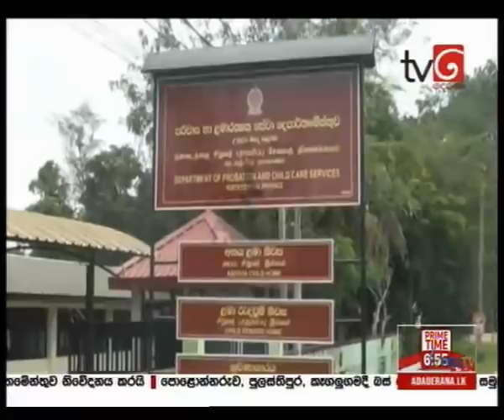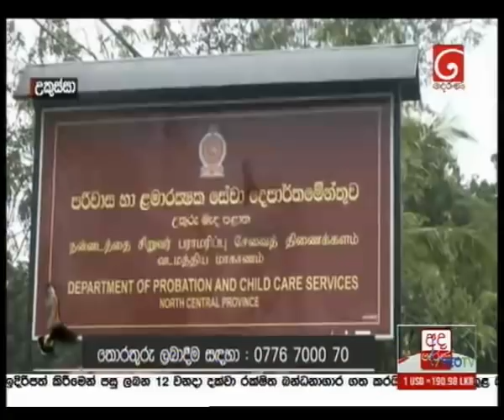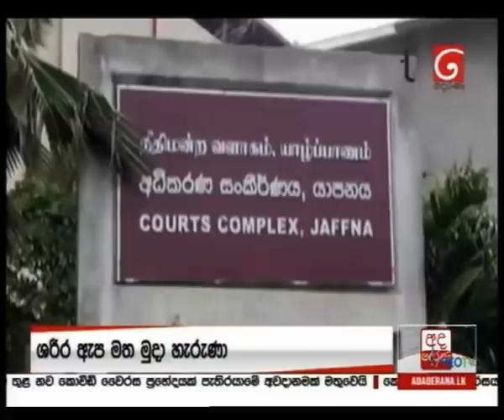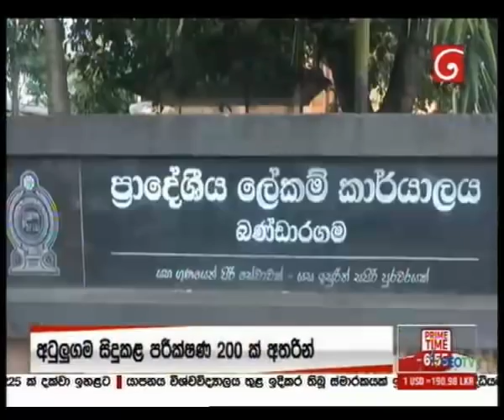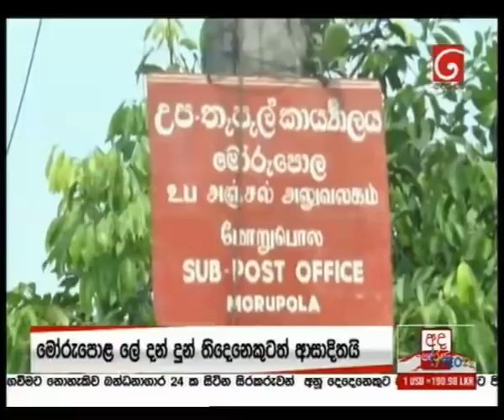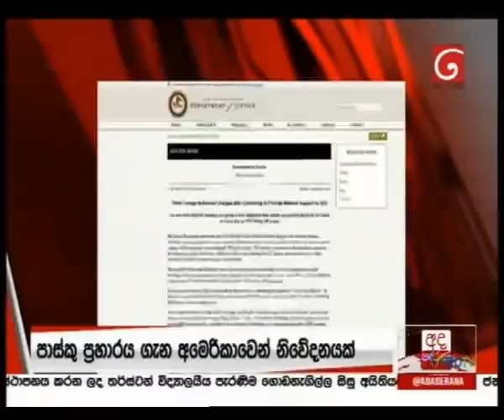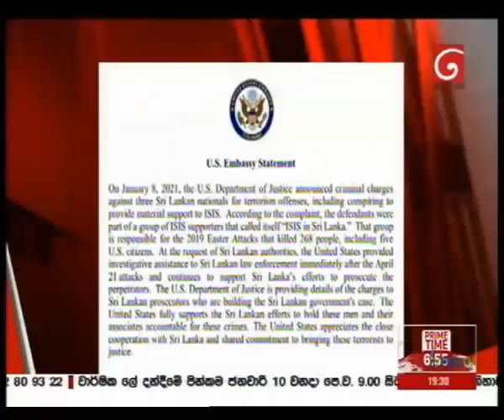dn 2021 01 09